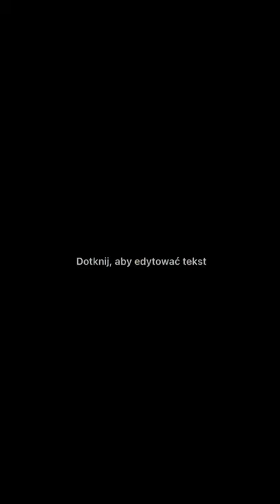Farma wiatrowa Tymień-Kędzielno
Wiatraki były w drodze do mojego domu z wakacji